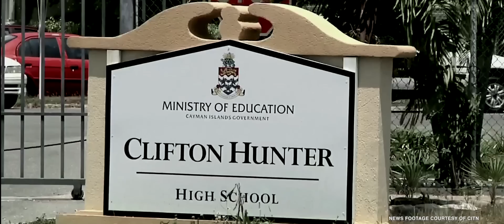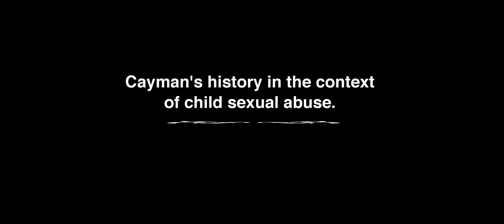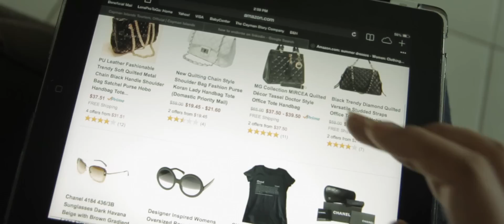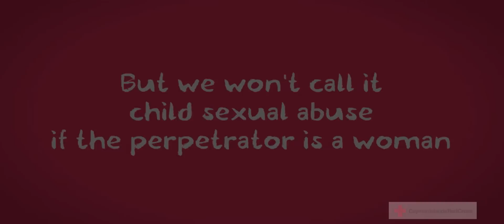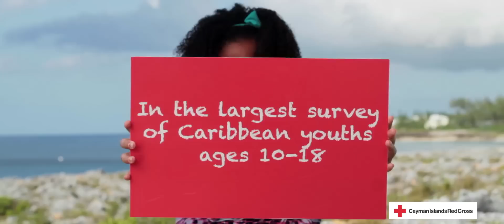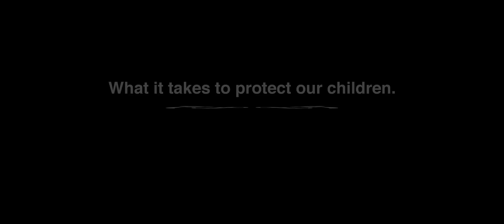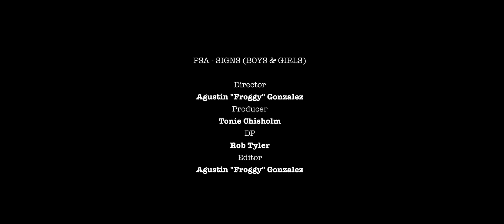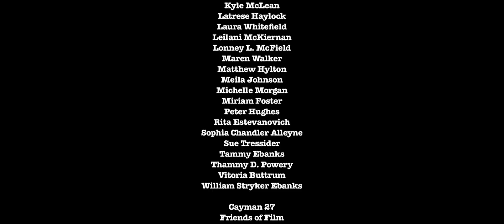UNSPEAKABLE: Confronting child sexual abuse in the Cayman Islands (FULL)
The "Protection Starts Here" child sexual abuse awareness and education project presents this 2014 educational documentary as part of an effort to put the issue of child sexual abuse within the Cayman context.  This "edu-mentary" is a part of an awareness and DVD tool aimed at giving adults in the community an audio/visual reference and more in depth information on the issues.  Available on this channel on June 20, 2014.